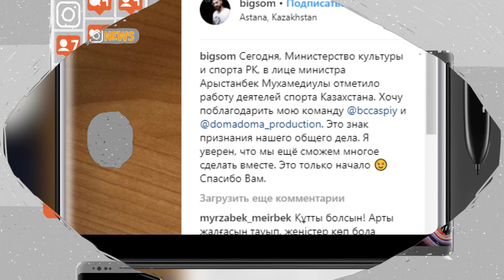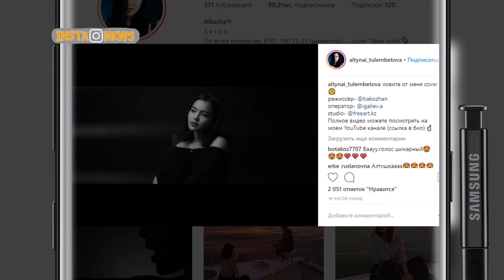Insta News 16.08.18 Қаз